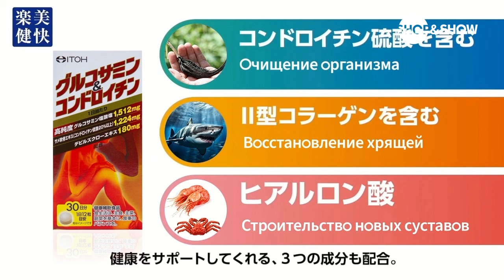Хондроитин Глюкозамин Itoh, таблетки (360 шт.). Shop & Show (Здоровье)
[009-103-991] Хондроитин Глюкозамин Itoh, таблетки (360 шт.) (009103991)

Давайте дружить ;)